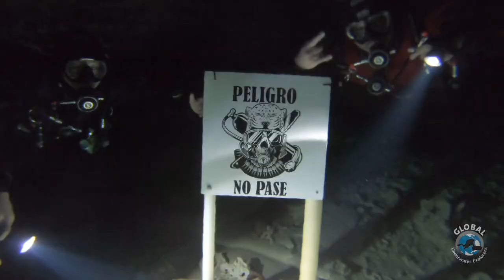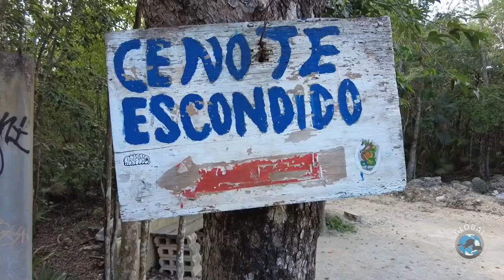Cave Diving Mexico with Emöke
Friend of the channel, Erik Lu, sent us this brilliant extended highlights video for what to expect when you are cave diving with Emöke at the Cenotes in Mexico, as well as a fascinating insight into what it's like living and working as a full time Cave Instructor in Mexico.

Be sure to follow them on Instagram @emokelaszlogue

VIDEO CREDITS:
On screen: Emoke
Video by: Eric Lu
Post Production by: Eric Lu